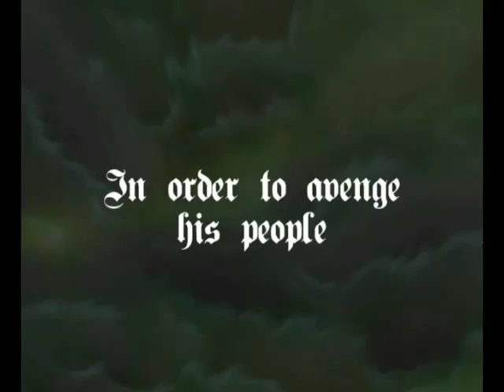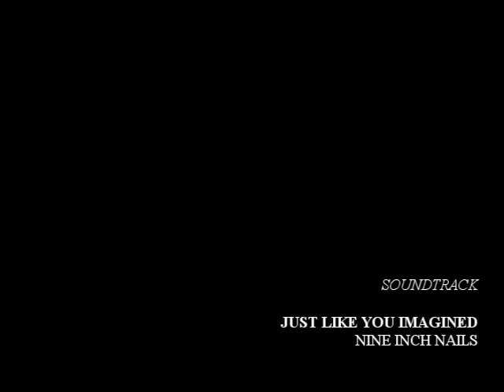N3 Trailer - Nightcloud - 300 Movie Trailer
This is the trailer of my 3rd pvp video.
Based on the upcomin movie "300", this vid try to be as close as possible to a real movie trailer, focusing on direction and storytelling instead of "standard" game sequences.

There's no pvp inside, so if you are looking for it you have to wait until the N3 movie will be released!